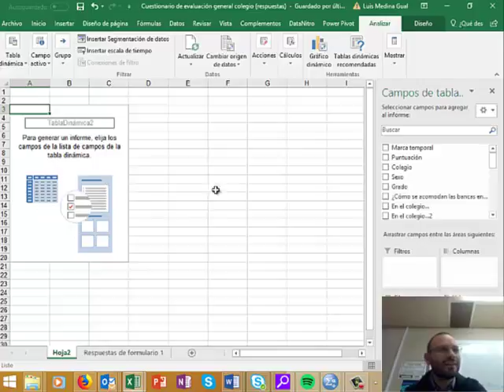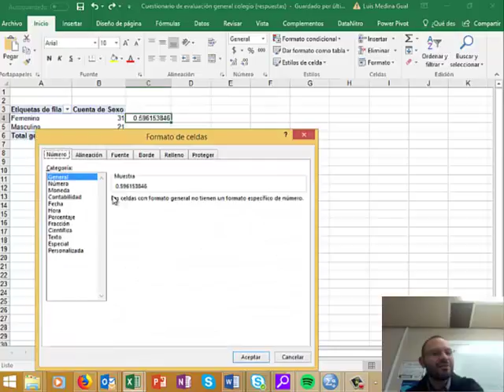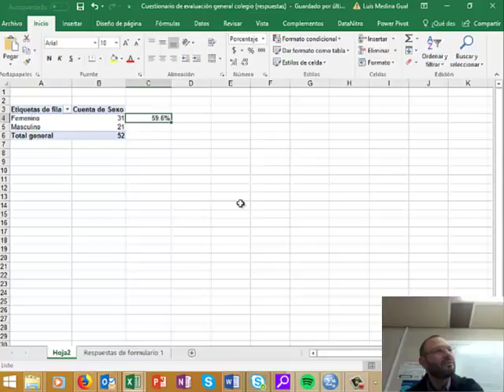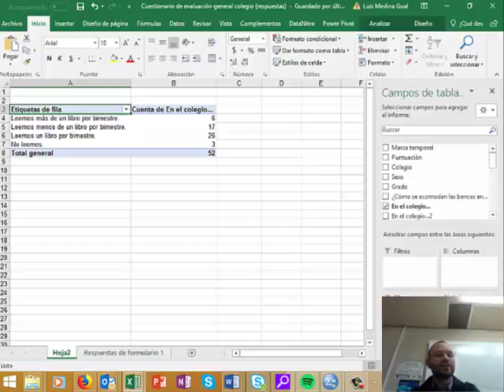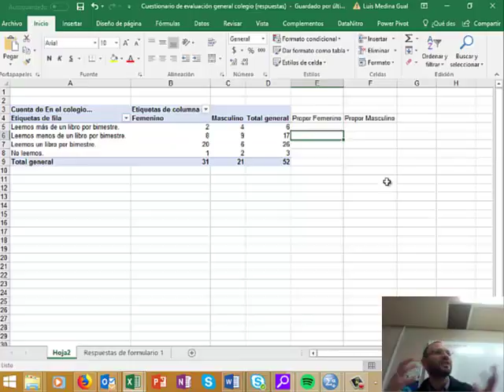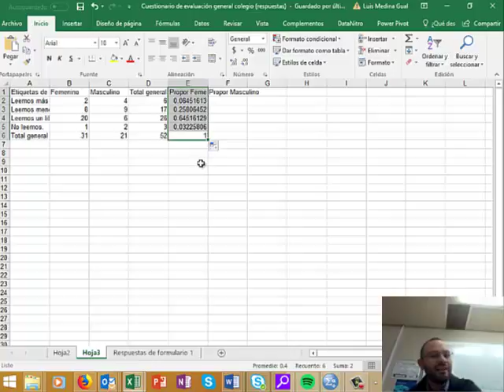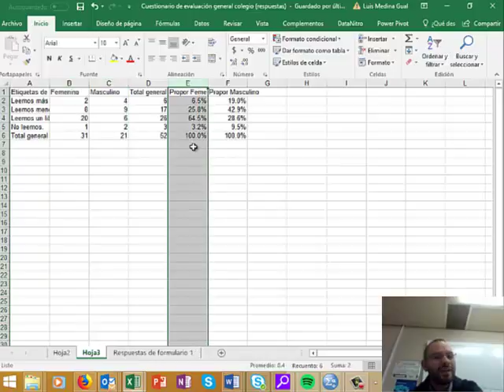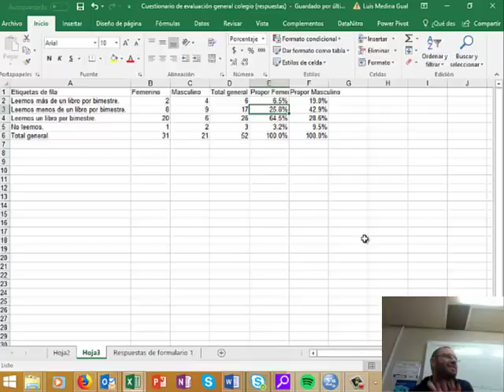Relación dos variables ordinal y nominal con Excel (tablas pivote o dinámicas)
Video con la explicación sobre cómo, a través de tablas dinámicas (Excel), se pueden relacionar dos variables (ordinales o nominales).